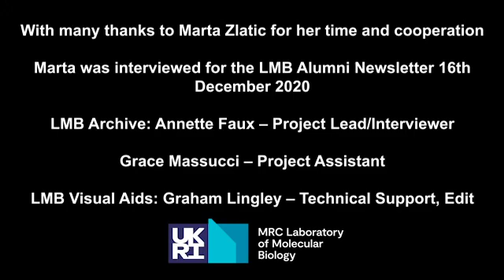From the scientist's view: a conversation with Marta Zlatic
“I was always so lucky to be able to focus on the research I love and to do what I find incredibly interesting, so I was able to follow my passion and curiosity.”

Marta Zlatic is a Group Leader in the LMB's Neurobiology Division. Her lab is aiming to understand the relationship between the structure of the nervous system and its function, and to discover the basic principles by which neural circuits implement fundamental computations. Marta recently talked to us about her work and career in science.

Read highlights from the interview and find out more about Marta